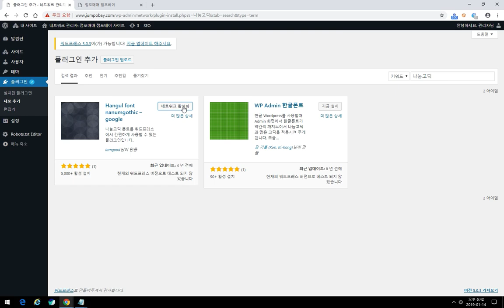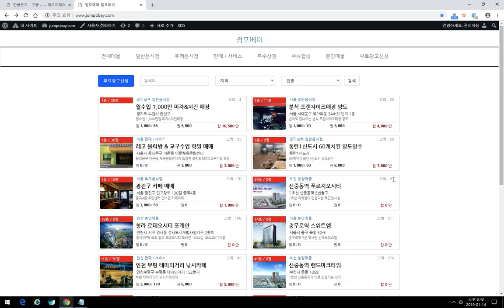워드프레스 나눔고딕 폰트 1분만에 적용하기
여러가지 방법이 있겠지만 워드프레스 나눔고딕 폰트 적용하는건 플러그인이 가장 간단합니다. 플러그인 설치하고 실행하면 바로 나눔고딕 폰트가 적용됩니다.